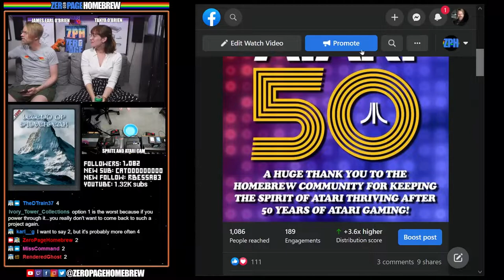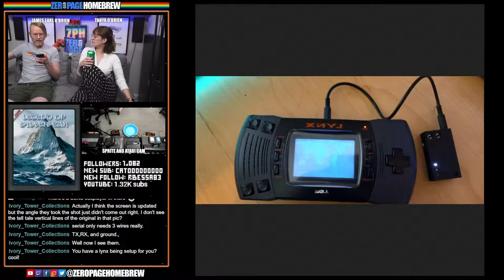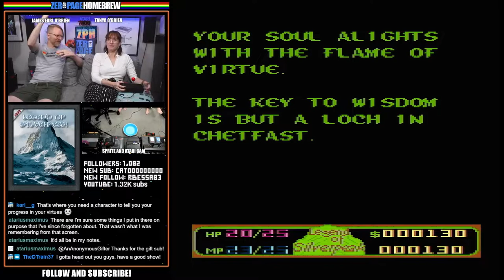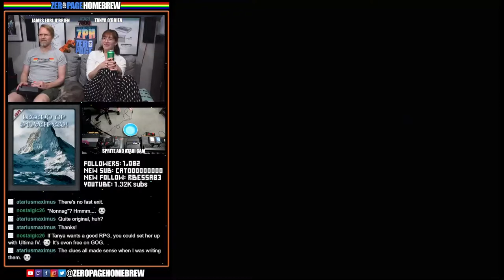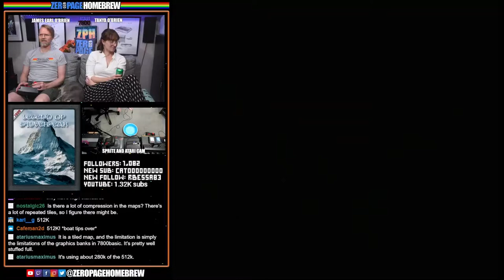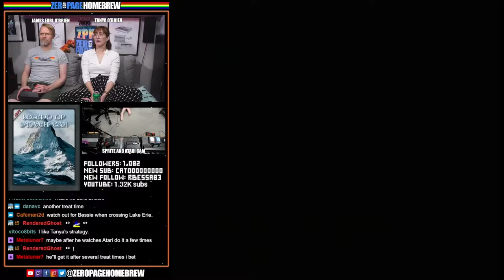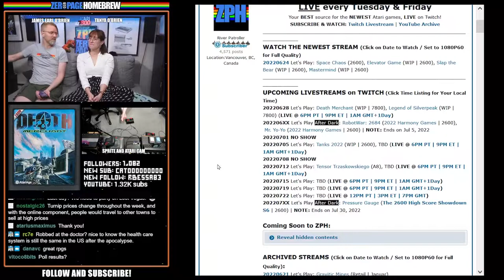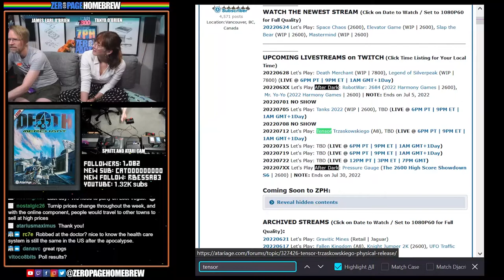Legend of Silverpeak (WIP | 7800), Death Merchant (WIP | 7800): Atari 7800 Homebrew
00:00 - Intro/News
26:02 - Legend of Silverpeak (2018 WIP | 7800) by Steve Engelhardt @Atarius Maximus
1:36:39 - Death Merchant (2017 WIP | 7800) by Steve Engelhardt @Atarius Maximus

60FPS through RetroTINK 5X-Pro: Atari 2600 (RGB), 7800 (SVID), 800XL (SVID), Jaguar (RGB)